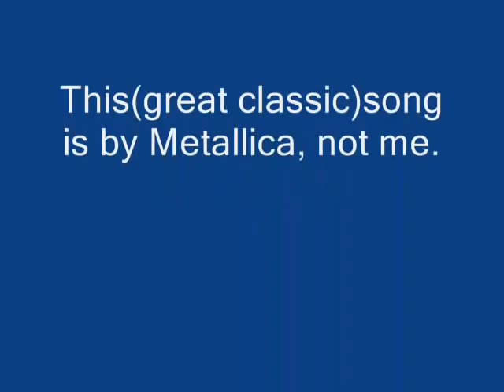Serpent Raptor singing "nothing else matters" with an acoustic backing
Song owned by MetallicA, not me.